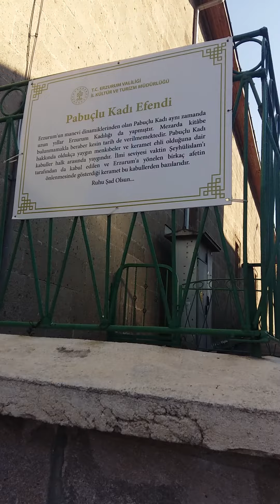Erzurum'da Pabuç baba türbesi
Özel danışmanlık için whatsap tel.no. 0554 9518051